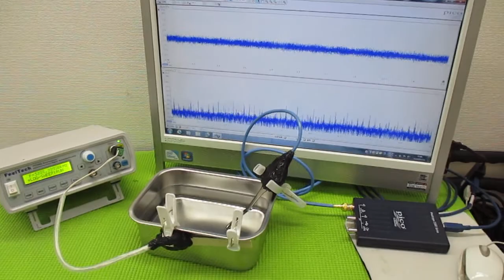メガヘルツの超音波発振制御プローブ ultrasonic-labo